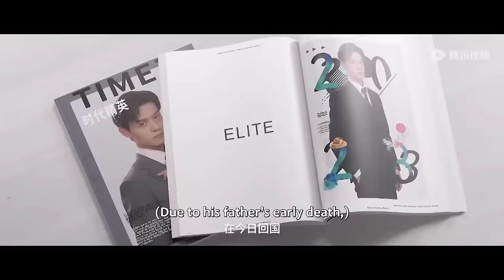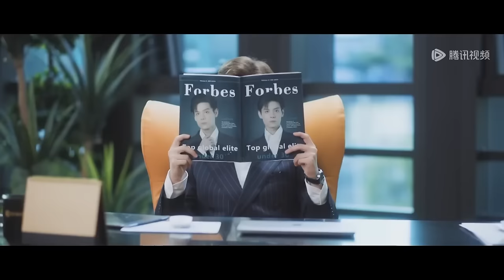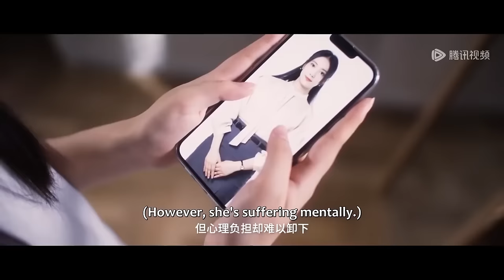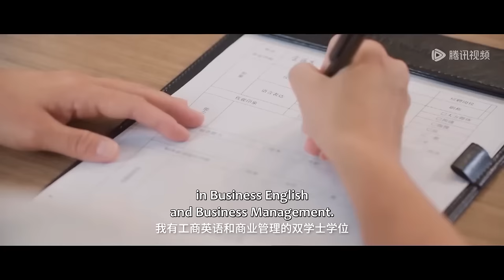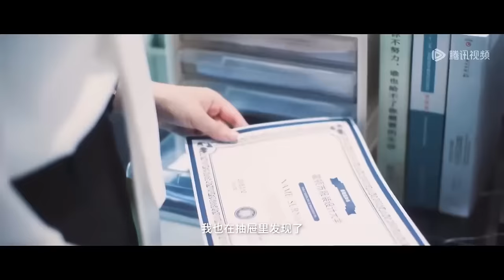【Full Movie】灰姑娘好心救下的路邊男子，怎料他竟是億萬總裁，灰姑娘人生從此改變！💥进击的金秘书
💕 剧名：进击的金秘书 Jin Secretary

简介：

世界综合格斗冠军的金希儿回到家乡谋求新的事业发展，意外发现了自己双胞胎妹妹遭到了公司不公对待。于是金希儿她亲自上阵扮成妹妹模样进入公司，一路狂虐老板与坏同事，爽感拉满！